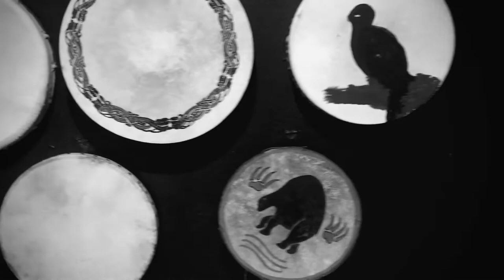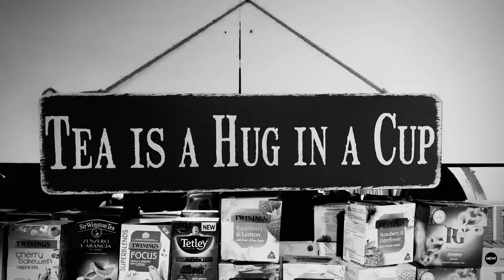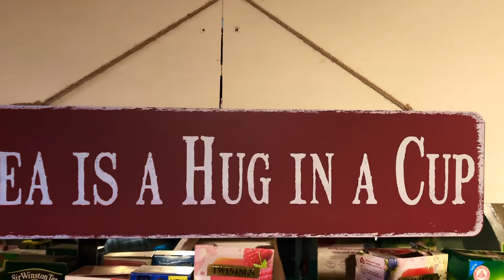Jigsaw Pieces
Written in collaboration with Jigsaw Support Scheme, a Nottinghamshire charity supporting local people with mental health problems particularly those with hoarding issues.

Jigsaw Pieces, the song and the music video, were made by members of the support group that attend the Sacred Sound and Healing Arts Centre in Mansfield every Thursday. The song and video reflect how much Jigsaw has helped transform their lives.

to see how you can help support them with their mission to ensure people of Nottinghamshire feel safer and happier in their homes and community.